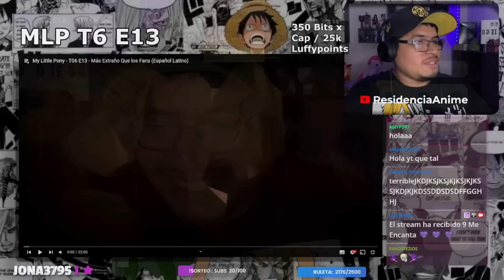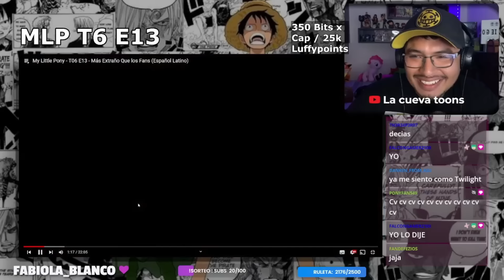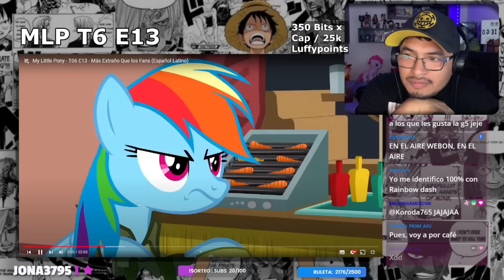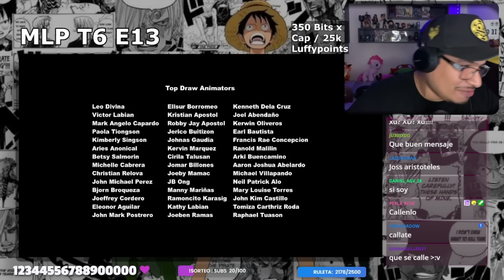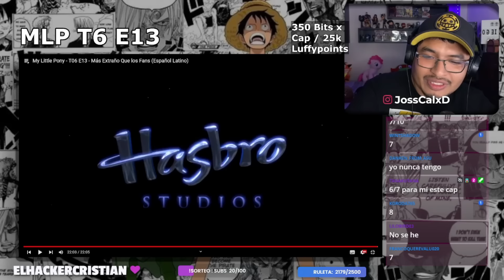😱 UN VERDADERO FAN 😱 | 🐴 Reaccionando a MY LITTLE PONY 🐴 E13 T6